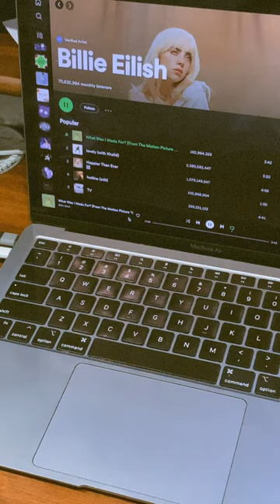Making my own mixtape with PLAYME cassette player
Recording Billie Eilish's What Was I Made For? onto a cassette tape.